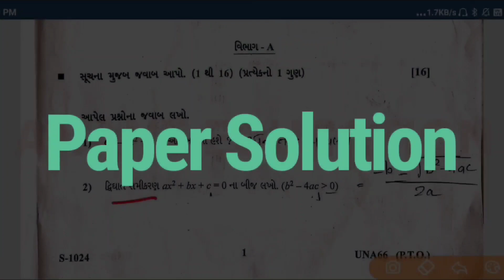ધો.10 સામાજિક વિજ્ઞાનમાં પાસ થવા આટલું વાંચો 2022 | ઓછી મહેનતે પાસ | Std 10 SS Board Exam 2022 pass